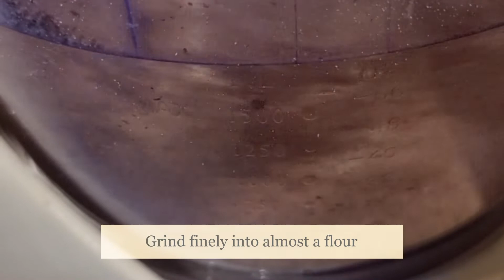No Added Sugar Gluten-free & Vegan Banana Oatmeal Cookies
Anny's 'No Added Sugar Gluten-free and Vegan Banana Oatmeal Cookies' was inspired by the need to create healthier treats. This recipe has no added sugar. The sweetness comes from the natural sweetness of the bananas, the orange juice and milk. These very delicious  cookies treats are crunchy on the outside and moist on the inside. They are  also very nutty and filling too,  keeping you feeling fuller for much longer. Making them a  healthier great alternatives to supermarket purchased ones.
This recipe is inexpensive, easy and fun to make, contains no flour nor eggs.  My cookies can be served as a healthy snack, alone, with a hot or cold drink, as a treat, as a desert, or as afternoon tea. You are definitely in for a delectable treat whether for yourself or for the whole family so why not go ahead and enjoy an indulgence without feeling guilty.